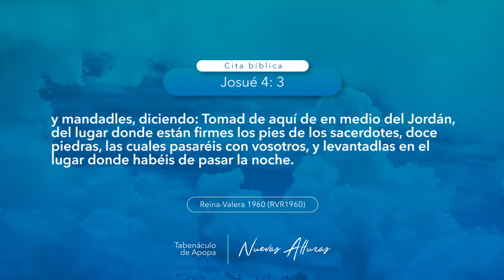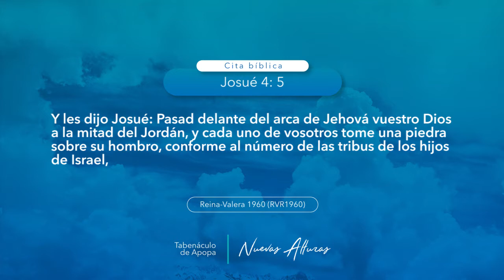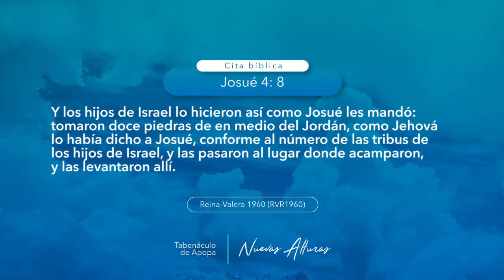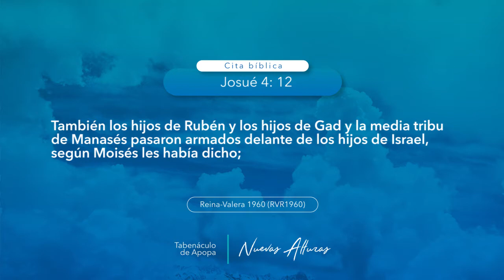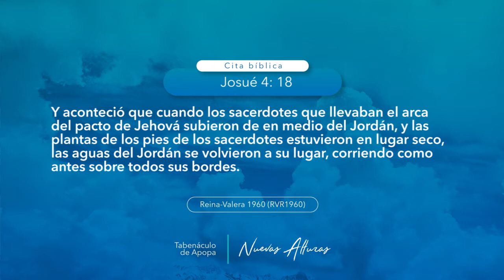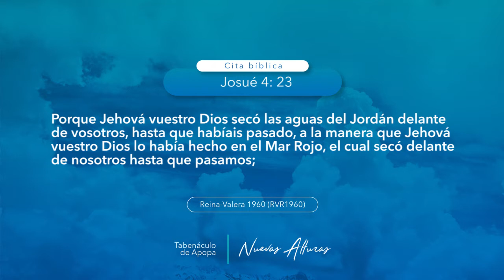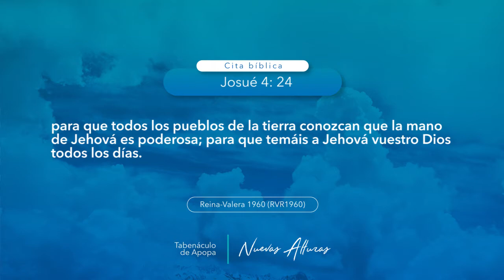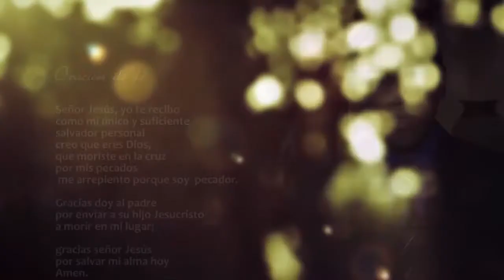0753 | ¿Qué significan estas piedras? | Josué 4:1-24 | Pastor Julio Abdala | 110218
Tema: ¿Qué significan estas piedras?
Cita bíblica: Josué 4:1-24.